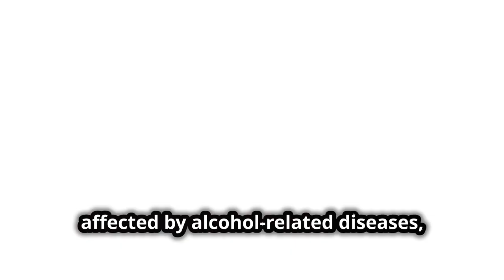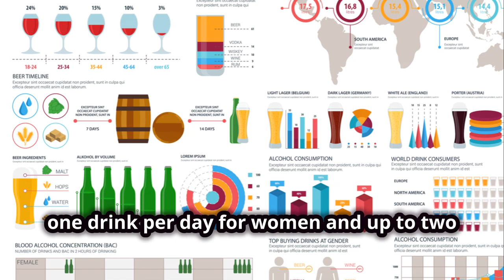Why You Should Follow Alcohol Limits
Learn why it's important to follow alcohol limits for safe drinking habits. Find out the risks of excessive alcohol consumption and how to drink responsibly.
in this video will provide some guidance for safe alcohol consumption when it comes to health